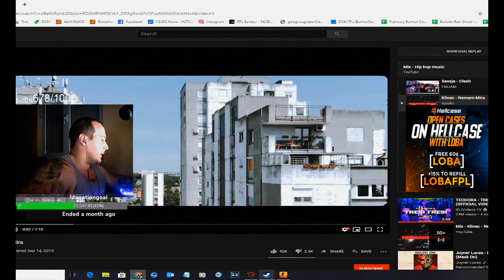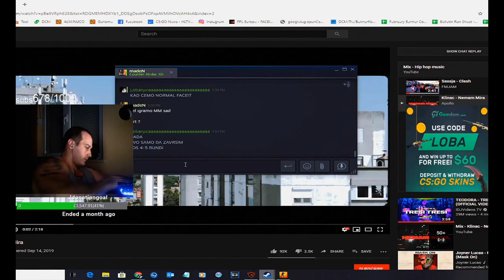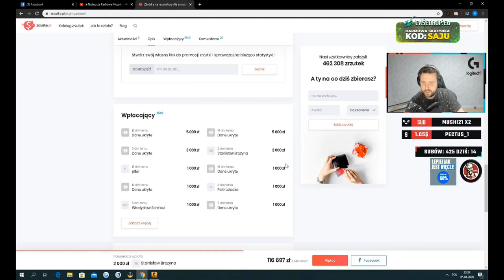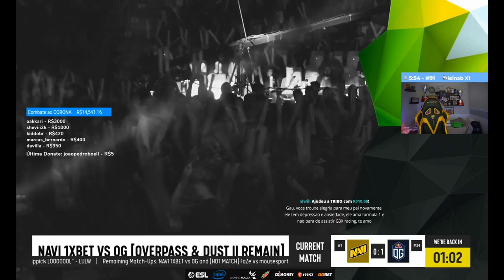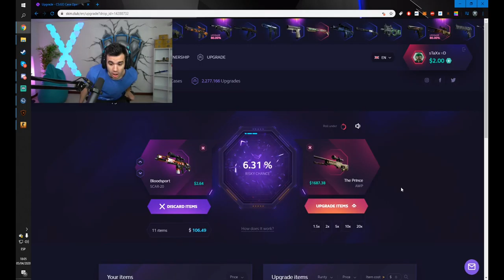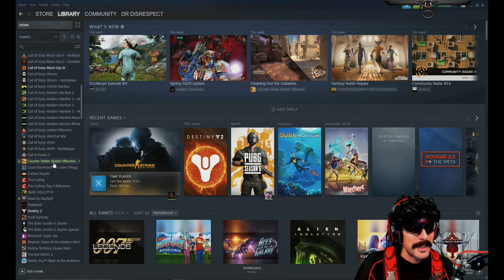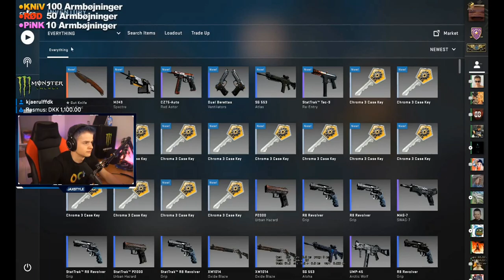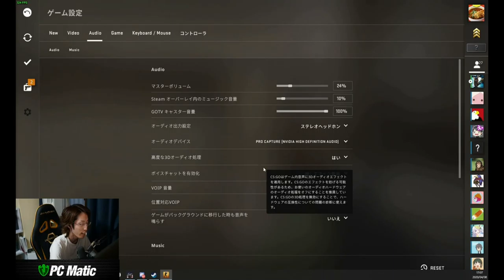Counter-Strike Global Offensive Weekly Best and Fail Moments Ep 0002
0:00:00 - Hafthor breaks chair
0:00:26 - doc meets some fans
0:01:16 - hahaha
0:01:44 - ?
0:02:22 - disrespectful qualified kids
0:03:15 - NiKo
0:03:33 - d
0:04:01 - Doc gets kicked
0:04:31 - DEVICE TOXIC
0:04:57 - Зина 4 фрага
0:05:20 - Нож
0:05:33 - Гранаты
0:06:02 - das
0:06:31 - summit1g calls for krieg nerf
0:07:11 - VAC
0:07:41 - Summit says Krieg is "not CSGO"
0:08:30 - olof si1mple clutch
0:08:49 - fnatic doble knife on one round
0:09:27 - Zonic reveals Astralis avoiding Krieg: "It's the worst thing that can happen" - ESL Pro League S11
0:10:15 - 4knifes
0:10:26 - Замес с AK
0:11:01 - 1v4
0:11:57 - mouse
0:12:15 - fallen
0:13:12 - rip
0:13:26 - Rain quick 1v2
0:13:45 - ropz 3k to knock out Astralis
0:14:14 - tyler1 greets Greek once more
0:14:27 - R8JW
0:14:56 - Summit on Chang Gang
0:15:17 - LOOOOOOOOOL
0:15:47 - electronic & s1mple beautiful 2v4 teamwork
0:16:38 - EPICPLAYZ.pl
0:17:20 - dupreeh gets baited by jw back
0:18:11 - ff
0:18:54 - Word.exe
0:19:05 - dasdas
0:19:33 - Xyp9x 4k
0:20:02 - Perfecto - ACE (with 1vs3 clutch) to turn an initial 2vs5 situation in favor of Natus Vincere
0:21:01 - SCREAM VALORANT GAME 1
0:21:14 - Jail
0:21:30 - xdddd
0:22:09 - Смолов 2 фрага
0:22:29 - JW
0:22:58 - Smolov 2 kills
0:23:22 - Smolov 2k
0:23:36 - ez
0:24:08 - dammit he said it..
0:24:26 - Boombl4 - 4 quick MP9 clutch on the bombsite A defense (finishing frags - vs buy)
0:24:51 - KKKKKKKKKKKKKKKKKKKKKKKKKkk
0:25:03 - THE SUN IS SQUARE!!!
0:25:41 - fer leva quatro no anti-eco | DRAFT5.GG
0:25:55 - LIVE: Astralis UNIBET vs. FaZe Clan - ESL Pro League Season 11
0:26:24 - egirl and and her simps gets owned
0:27:11 - JW knifes FaZe cold, broky on Inferno decider - ESL Pro League Stage 2 - Season 11
0:28:08 - s1mple's 1vs4 clutch attempt (T - pre-plant situation) is denied after 2 Deagle HS kills
0:29:07 - fer segura três na defesa da A | DRAFT5.GG
0:29:24 - s1mple - 3 kills (2 AK, USP-S) on the advanced Upper Ramp defense (vs Deagles)
0:29:48 - wtf
0:30:15 - s1mple - 1vs2 clutch (CT - pre-plant situation)
0:31:01 - fer frustra o rush adversário com três abates | DRAFT5.GG
0:31:10 - Davey on the CSPPA
0:31:58 - I give up...
0:32:28 - VAC
0:32:57 - JW - double Knife kill on the bombsite B offensive (initial frags)
0:33:24 - CABELO?
0:34:03 - koosta salva o anti-eco com 1v2 clutch | DRAFT5.GG
0:34:29 - НООООООООЖ
0:34:55 - Who Needs Cover? (Got the kill)
0:35:11 - nerf sg csgo
0:35:41 - WTF
0:36:10 - Tyler1 insane spraydown ace
0:36:29 - bait corredor
0:36:56 - JW recreates his old clip
0:37:25 - Sálvame
0:38:24 - nbk quick 3 deag + awp kill to win round
0:38:53 - ДАБЛ НОЖ
0:39:52 - furia x mibr 16x4 vertigo
0:40:17 - fallen 300qi
0:40:42 - s1mple - 1vs2 clutch (T - post-plant situation)
0:41:35 - mibr ganha pistol mirage
0:42:00 - golden with an insane shot
0:42:29 - niko mad
0:42:42 - fallen god
0:43:35 - ВАК
0:43:47 - FalleN
0:44:14 - ropz - ACE
0:45:00 - Kobe
0:45:19 - yuurih 1x2 no retake do bombsite b - Draft5.gg
0:45:48 - s1mple - 3 AWP kills on the bombsite A defense (vs mostly upgraded pistols)
0:46:47 - JW 2K revolver to close out the half.
0:47:23 - dev1ce 1v2 to win match
0:47:52 - fim de jogo
0:48:17 - Saju charytatywnie
0:49:13 - JW dupla R8
0:49:34 - TRIBO 156K
0:50:12 - TACO garante clutch 1v3 para frustrar o retake canadense | DRAFT5.GG
0:50:38 - [HU] ESL Pro League S11 - Európai divízió - 2. csoportkör - !pontgyűjtés !piac !menetrend !eredmények
0:51:08 - kNgV- - 1vs2 clutch (T - bomb planted after 1 clutch kill - pistol round)
0:51:57 - flusha ace
0:52:56 - mantuu quick 1v3
0:53:23 - acusandote que quieres bronca
0:53:43 - karrigan 4k
0:54:41 - WARDELL derruba quatro no pistol round | DRAFT5.GG
0:54:59 - Boombl4 zeus frag
0:55:10 - sup dude
0:55:30 - SONUNDA BIÇ GELDİ!
0:55:47 - DIOS MIO FLIPIN
0:56:13 - Pinada horrorosa do kn no pistol
0:56:24 - KRIMZ - ACE
0:57:16 - anomaly get knife in prisma 2
0:57:54 - S1mple 2k
0:58:11 - По Фрейду
0:58:35 - POR QUE SE JUBILO?
0:59:21 - DEFUSA DEFUSA

1) Upload your video to youtube.
In that message send us the link to the video you want us to upload.